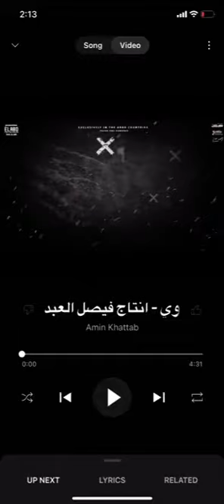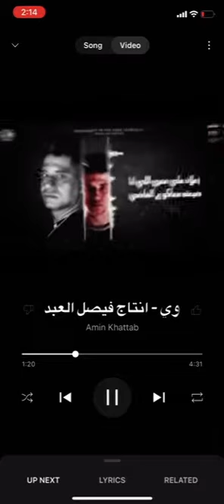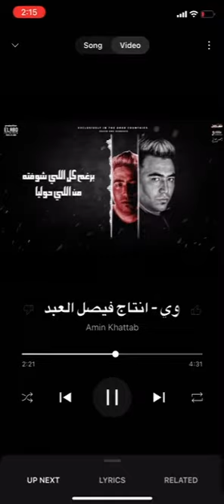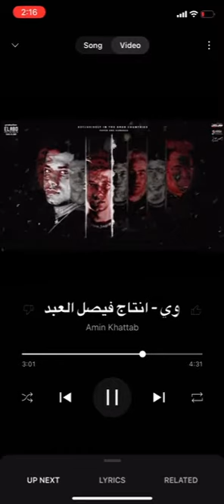اغنية يا مايا